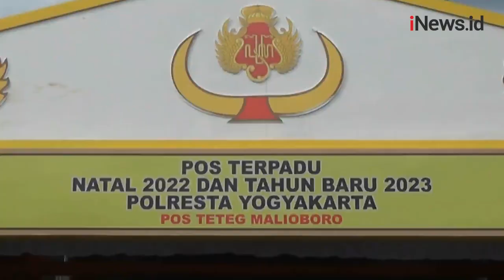Malioboro Buka 24 Jam untuk Kendaraan Jelang Akhir Tahun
Menjelang perayaan Tahun Baru 2023, jalan masuk Malioboro, Yogyakarta akan dibuka 24 jam. Hal ini disampaikan oleh pihak kepolisian Yogyakarta pada Sabtu (31/12/2022). Diketahui, pembukaan jalan ini berlaku untuk semua kendaraan.

Android: inews.id/android
iPhone: inews.id/ios